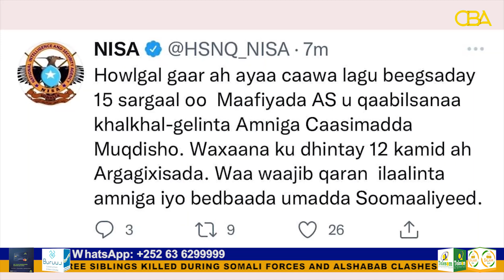Somalia’s NISA killed 12 Alshabab fighters in Mogadishu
Somalia intelligence and security agency (NISA) has claimed killing 12 of the most wanted Al-Shabaab operatives in Mogadishu two days after the security forces arrested three Al-Shabaab suspects and seized a cache of weapons in the capital